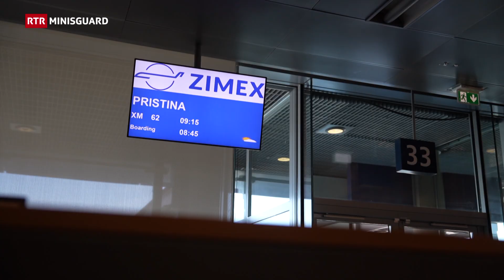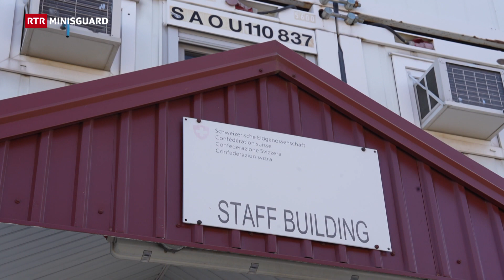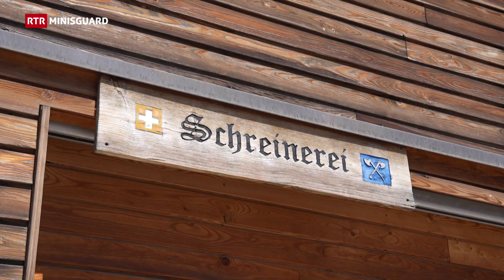Minisguard: Missiun da pasch «KFOR»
Il Cosovo ed il KFOR

Prest mintgina e mintgin da nus enconuscha ina persuna da la Serbia, da l’Albania ubain dal Cosovo. En quests pajais hai dà avant 25 onns ina brutala guerra. Ozendi guardan las forzas da pasch en la regiun dal Cosovo ch’i na dettia naginas escalaziuns e che la populaziun possia viver en pasch. Il «Minisguard» declera co che la KFOR fa quai e pertge chi dovra era 25 onns suenter la guerra anc adina schuldada Svizra en il Cosovo.